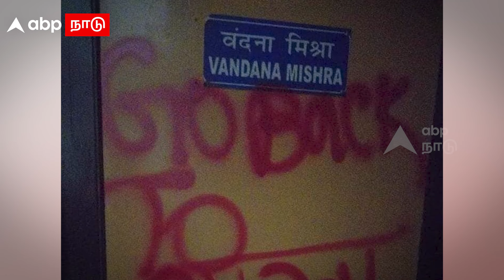JNU Brahmin | ட்ரெண்டாகும் “பிராமணர்கள் உயிர் முக்கியம்” ஹேஷ் டேக்..பின்னணி என்ன? Twitter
Delhi JNU |  ட்ரெண்டாகும் “பிராமணர்கள் உயிர் முக்கியம்” ஹேஷ் டேக்.. பின்னணி என்ன? Twitter | Brahmin

Credits
Producer : Krishna
Script :  Krishn
Editor : Velmurugan
Voice over : Selena
Published by : James